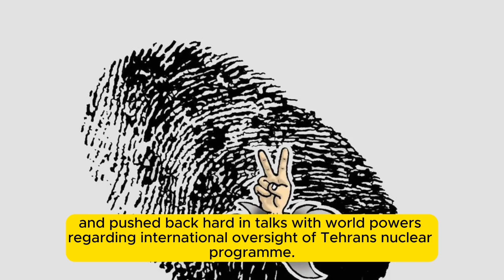Ibrahim Raisi Death | Helicopter Crash of Ibrahim Raisi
Iranian President
Ibrahim Raisi reportedly involved in a helicopter emergency landing during his visit to Azerbaijan. Initial reports indicate a technical issue, but rumors of a potential assassination attempt are circulating.